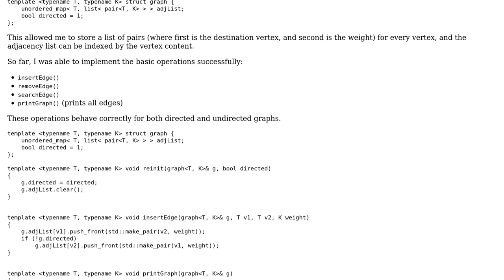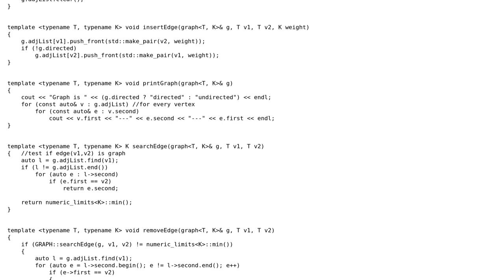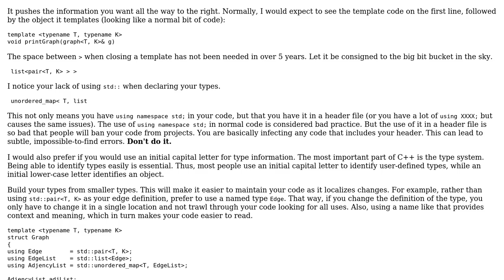Code Review: Representing an adjacency list (graph) using a hash table of lists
With thanks & praise to God, and with thanks to the many people who have made this project possible! | Content (except music & images) licensed under CC BY-SA | Music | Images & others | With thanks to user Martin York user Jamal user Ash and the Stack Exchange Network Trademarks are property of their respective owners. You are responsible for your own actions.